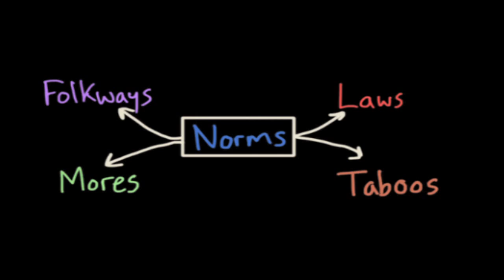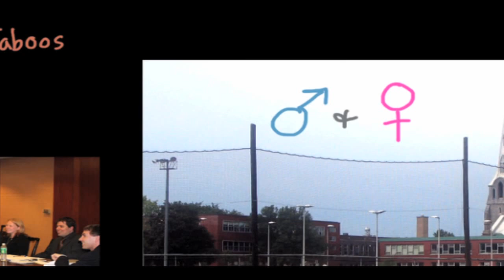What is normal? Exploring folkways, mores, and taboos | Behavior | MCAT | Khan Academy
Created by Jeffrey Walsh.